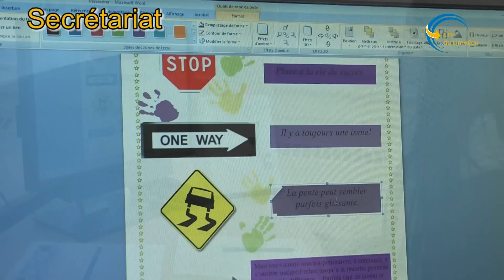Le métier de secrétaire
Le programme de secrétariat mène à un diplôme de formation professionnelle (DEP). Il est offert au centre de formation de Limoilou à la Commission scolaire de la Capitale à Québec.